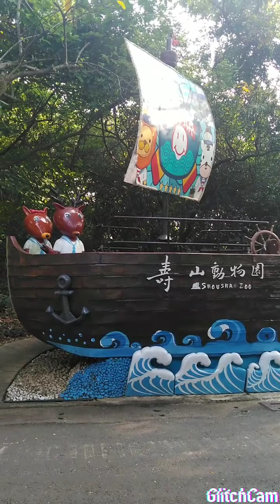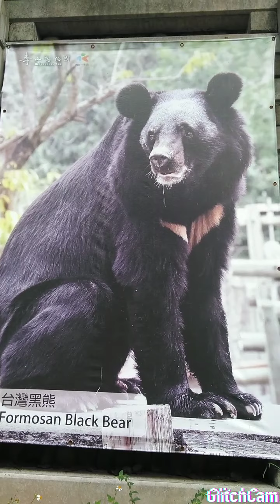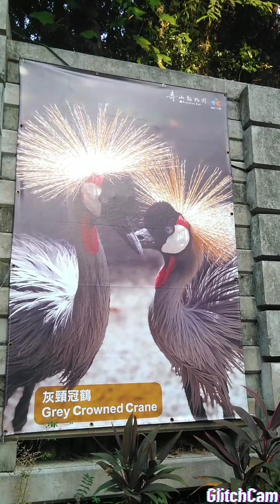6 video shoushan zoo Kaohsiung